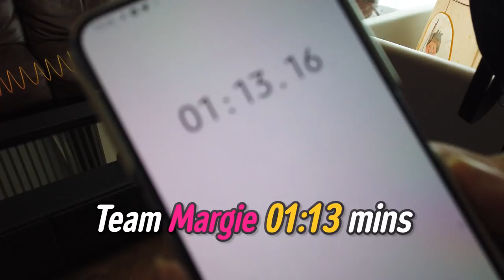ไม่เคยเห็นมาก่อน! น้องๆ จะกล้าจับ "เงาะ" ไหม? | ป๊อกกี้ The Challenge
ตอนเด็กพี่ๆเคยกลัวอะไรแปลกๆกันบ้างหรือเปล่าน้าาา ... วันนี้เรามีความลับของ 2 จิ๋วมาบอก ว่าเค้า 2 คนนั้นกลัวเงาะ !  แต่จุดเริ่มต้นของความกลัวนี้จะเป็นยังไงนั้นมาดูไปพร้อมกันเลย

ส่วนแดดดี๊ กับหม่ามี๊ก็ไม่น้อยหน้ากันเลยทีเดียว เพราะว่าเค้าจะมาโชว์วัดความเป็นหนึ่งในเรื่องการมีลูกแฝด งานนี้ไม่รู้เลยว่าใครจะเหนือกว่าใคร ถ้าทุกคนอยากรู้แล้วตามเข้าไปดูกันเลยใน

สามารถรับชมรายการ ป๊อกกี้ The Challenge เวลา 20:00 น.